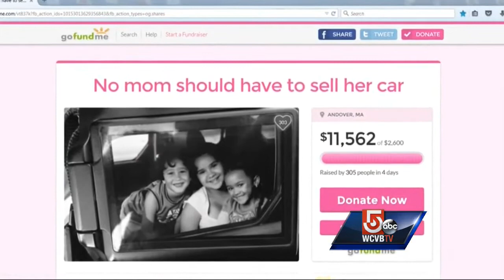Community rallies around mom selling van to be with sick child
A single mother tried to use social media to sell her van so she could be at her daughter's hospital bedside, but NewsCenter 5's Janet Wu reports her post sparked other local mothers to step in and help.